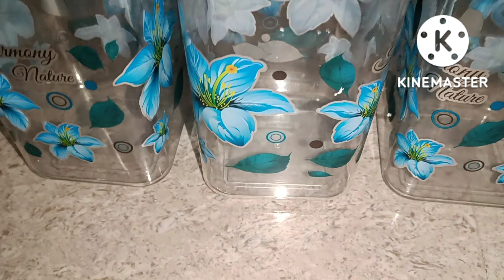Meesho kitchen sets haul|| under 700 || Lasya G vlogs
Hi Friends

Welcome to Lasya G vlogs

మన చానల్ లో

1 FASHION
2 COOCKING
3 VLOGS
4 TRAVELS    కి సంబంధించిన   videos మన చానల్ లో తెలుగులో  upload చేయడం జరుగుతుంది.

codes

S-42254789

S-85986797

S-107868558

2. GMAIL ID

3. INSTAGRAM ID